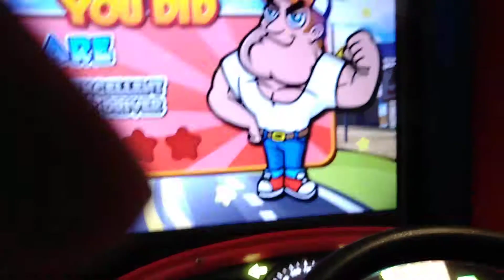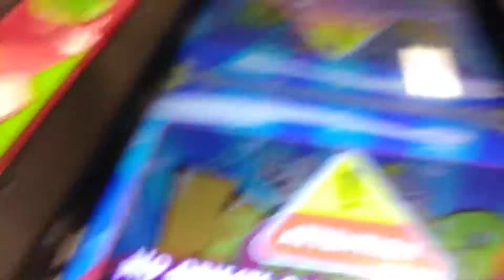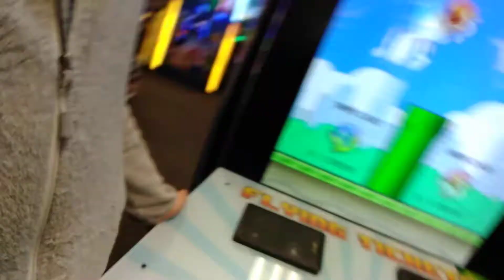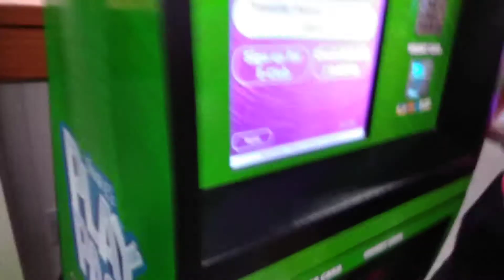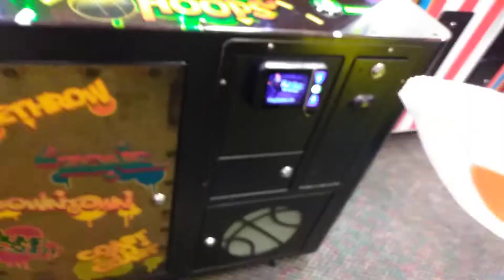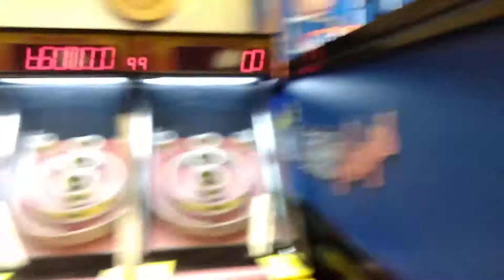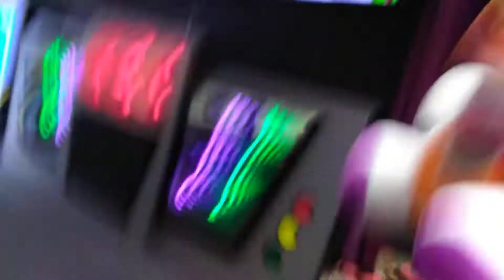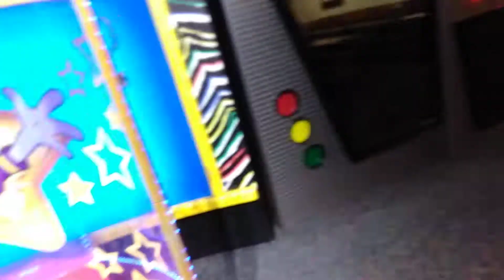Lolbit gose too Chuck e cheese